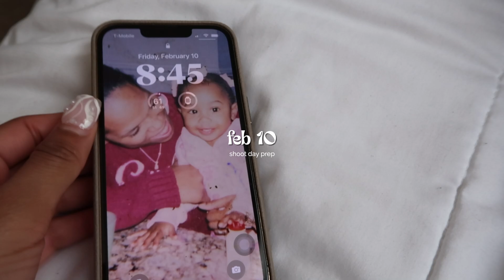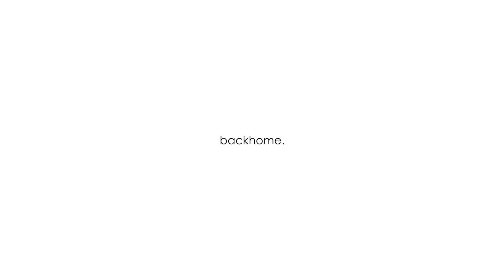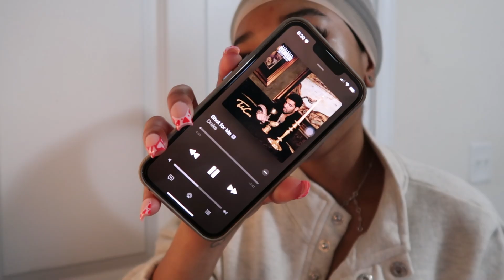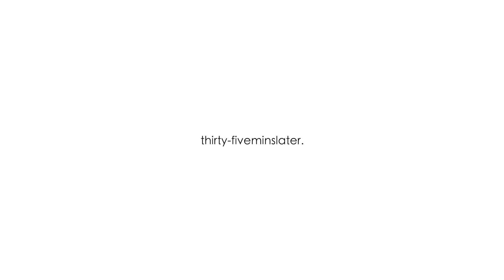MONTH IN MY LIFE: a collective vlog ⎮vday shoot, atlanta trip, new hair, and more!!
☆ let’s be friends!
☆faq!
how old are you? 19
what year are you? freshman @UNCC
what's your major? biology
☆ things I use:
- picture camera: canon t5
- lens: canon zoom lens ef-s 18-55mm
-vlog camera:  canon g7x mark ii
- editing software: fcpx
- thumbnail editor: over, phonto and picsart on iPhone